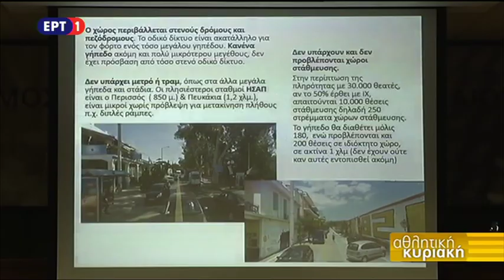Συλλαλητήριο και δηλώσεις (12/03/2017)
Συλλαλητήριο διαμαρτυρίας στη Νέα Φιλαδέλφεια και δηλώσεις (ΑΕΚ-ΠΑΟΚ 3-0, 12/03/17) - ΕΡΤ1